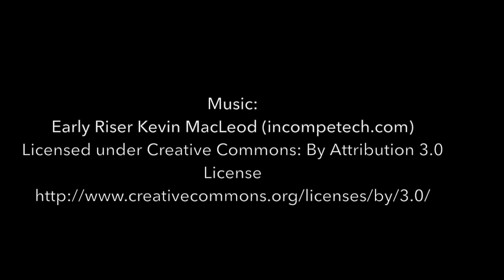GCFS BASE Promo